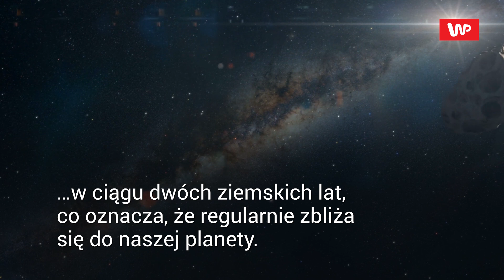Asteroida może 3.XI wejść w atmosferę Ziemi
Asteroida o nazwie 2018 VP1 dokładnie 3 października, czyli w przeddzień wyborów prezydenckich w Stanach Zjednoczonych, znajdzie się bardzo blisko Ziemi. Naukowcy sądzą, że może wejść nawet w jej atmosferę.